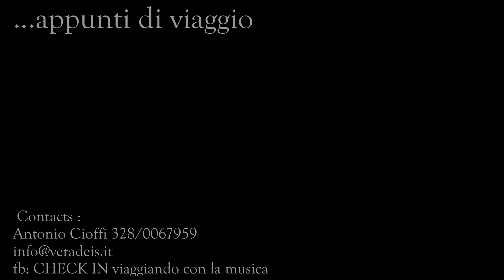Brivido felino & Valerie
Due Cantanti del nostro tempo...che hanno segnato in momenti storici differenti il panorama musicale .e che sono entrate nella mia vita in modalità completamente differenti. La prima volta che ho visto e ascoltato Amy non l'ho capita, anzi forse non le ho prestato attenzione, la sentivo troppo distante da me e c'era qualcosa che mi faceva sentire a disagio.Era il suo malessere.
Non mi appartiene il tormento di Amy Winehouse ma a volte in quella sua fragilità emotiva ritrovo tratti del mio carattere, specialmente durante la mia adolescenza, ricordo che avevo timore a mostrare le mie debolezze e anche il mio talento. Mina è stata la cantante più cantata da tutta la mia famiglia :-) quasi una zia che ti gironzola per casa, specie quando ero piccola.  Mi fa piacere cantare le sue canzoni e tornare bambina almeno per un pò.Donna e artista di carattere, la sua sicurezza spaventa a volte, la sua estrema modernità la porterà nell'olimpo delle donne del nostro secolo, anzi che dico sono due i secoli adesso! I suoi autori sono tra i più grandi della musica italiana...penso che abbia avuto una grande fortuna in questo, si perchè nella vita puoi avere tutto il talento che vuoi ma ci vuole anche un gran sedere!!!